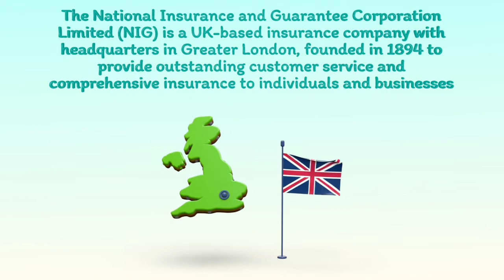✍️✍️The advanced Guide To NIG Insurance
Would you like to learn more about business insurance? Head over to Compare Your Business Costs today!

The National Insurance and Guarantee Corporation Limited (NIG) is a UK-based insurance company with headquarters in Greater London, founded in 1894 to provide outstanding customer service and comprehensive insurance to individuals and businesses.

They are a subsidiary of the Direct Line Group. Since its first opening, they have racked up over £59 million in revenue, hiring over 300 employees to communicate with brokers and find the appropriate insurance for each customer. Their regional traded products can be subcategorized into commercial, motor and property cover, and enlisted below are their products.

What is  NIG Insurance
 Best NIG Insurance
National Insurance and Guarantee